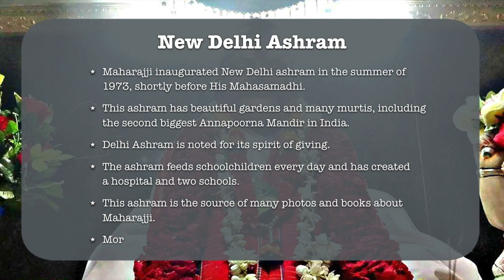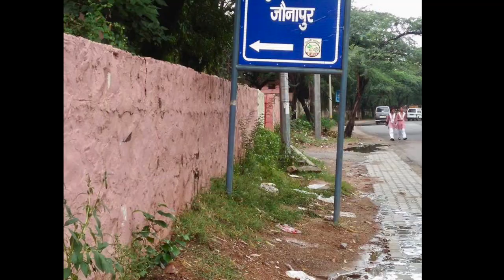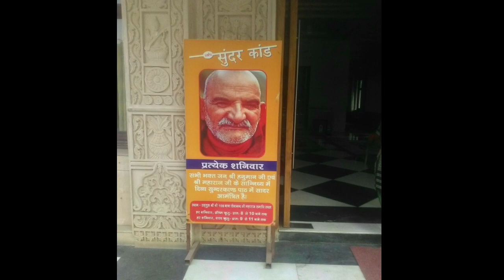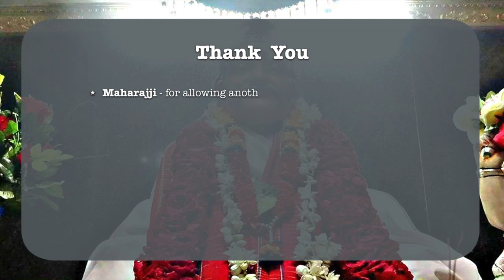Neem Karoli Baba: New Delhi Ashram (Jonapur, Mehrauli)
Ram Ram! This is a compilation of videos and photos from Neem Karoli Baba's Ashram in New Delhi, captured and shared by His devotees 🌺

ASHRAM INFO

Neem Karoli Baba-ji Ashram, Hanuman Mandir
Mandi Road
Jonapur Village
Mehrauli, New Delhi 110047

Here are all of the known recordings of Neem Karoli Baba speak and sing:

"It's like a digital puja table"